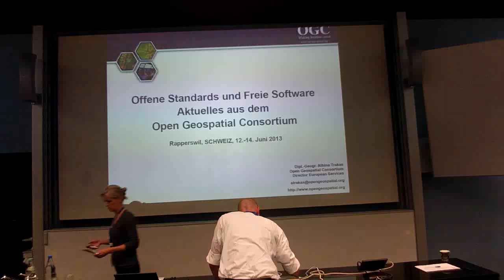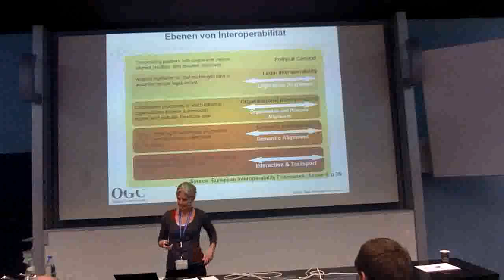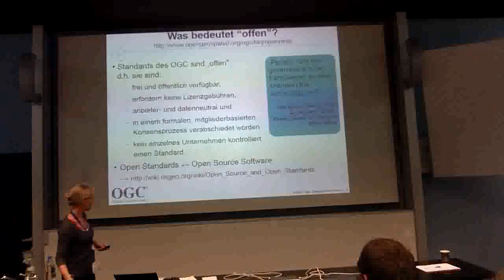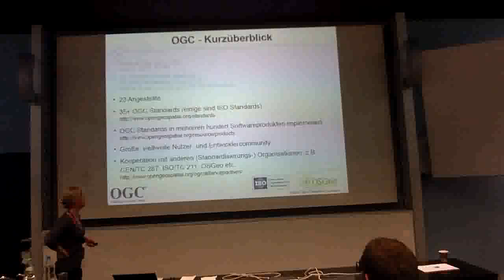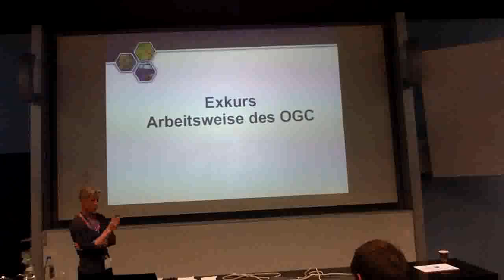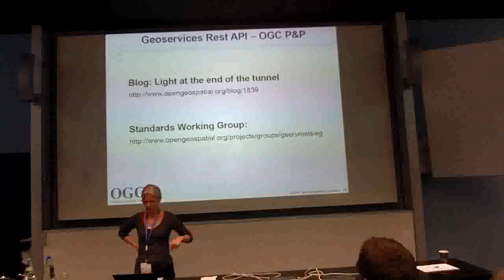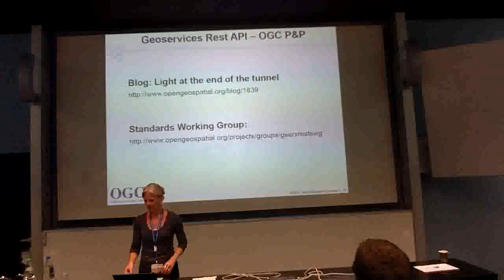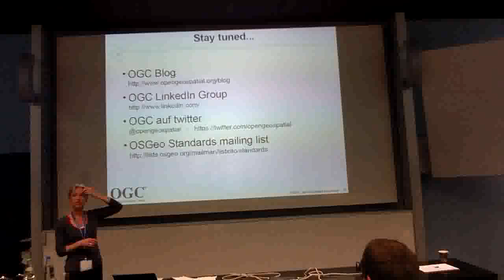2013 - Offene Standards und Freie Software – Zusammenspiel, Entwicklungen, Unterschiede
Ähnlich wie die immer wiederkehrenden Fragen nach „Was ist Freie Software?“, „Was ist Open Source Software?“, „Was ist die OSGeo?“ gibt es immer wieder Fragen wie „Was ist das OGC?“, „Wie entsteht ein Standard?“, „Wie kann ich mich beim OGC einbringen?“. Daher ist der Vortrag als Grundlagenvortrag gedacht, der aber auch Ausblick auf aktuelle Entwicklungen im OGC gibt.

Offene Standards bilden die Grundlage für viele Anwendungen in einer immer komplexer werdenden IT-Welt. Geodaten und daraus resultierende Geoinformationen finden immer mehr Anwendung und werden von immer mehr Nicht-Fachleuten genutzt. Ein standardisierter Zugriff und Interoperabilität zwischen verschiedenen Systemen und Plattformen ist eine wichtige Voraussetzung, um die große Menge Daten und Informationen sinnvoll zu nutzen und miteinander verknüpfen zu können.
In der Geo-Branche sind die Standards des Open Geospatial Consortium (OGC) in Bereichen wie 3D-Anwendungen, dem „Internet der Dinge“, aber auch bei „klassische“ Geoportal-Anwendungen nicht mehr wegzudenken.

Die zentrale Aufgabe des OGC ist die globale Entwicklung, Förderung und Harmonisierung von offenen Standards und Architekturen, die die Integration von raumbezogenen Daten und Diensten für Benutzeranwendungen ermöglichen und entsprechendes Marktpotenzial schaffen.

Ähnlich wie die immer wiederkehrenden Fragen nach „Was ist Freie Software?“, „Was ist Open Source Software?“, „Was ist die OSGeo?“ gibt es immer wieder Fragen wie „Was ist das OGC?“, „Wie entsteht ein Standard?“, „Wie kann ich mich beim OGC einbringen?“.

Daher beleuchtet dieser (als Grundlagenvortrag gedachte) Vortrag u.a. folgende Aspekte:

+ Grundlagen des OGC: Was arbeitet das OGC und wie ist sie aufgebaut? Wer sind die Mitglieder? Was sind aktuelle Themen?
+ Wie entsteht ein Standard? Vom Interoperability Program zum Standards Program (z.B. 3D Portrayal Interoperability Experiment) [1, 2, 3]
+ Welche Rolle spielt Freie Software im OGC (Beispiele: OGC Referenzimplementationen, das OGC Compliance Program)
+ Neuigkeiten aus den einzelnen Arbeitsgruppen, wie z.B. welche aktuellen Entwicklungen gibt es im Bereich Linked Data? Welche Arbeitsgruppen wurden in den vergangenen 12 Monaten in Leben gerufen?, Wie ist der Standard der Dinge der OGC Web Services Testbeds (OWS-9 und OWS-10).
+ Ausblick auf Aktivitäten / Meetings in 2013/2014